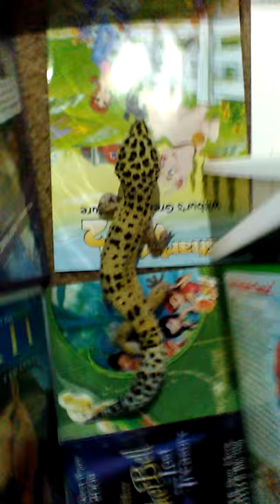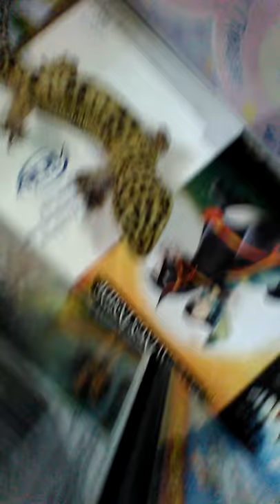Lizard Maze part 1